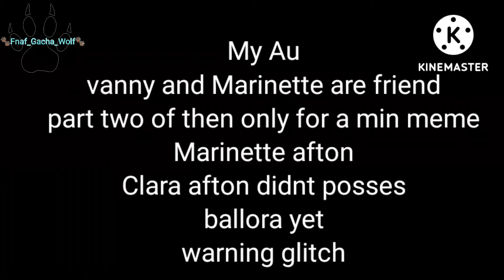Gacha dont blame me love made me crazy meme(Warning glitches and blood)(MY AU)